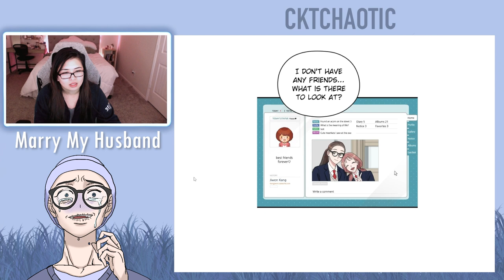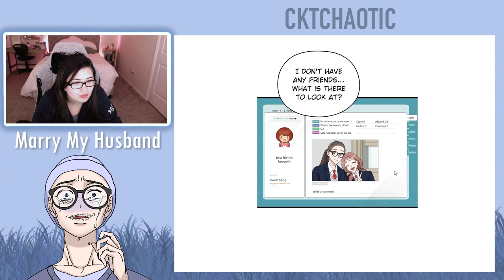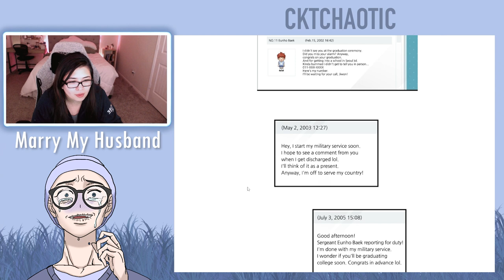Marry My Husband - Chapter 13, 14, 15 (Eng) - Romance | Drama Webtoon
Intro - 0:00
Episode 13 - 0:33
Episode 14 - 8:31
Episode 15 - 19:06
Ending Credit - 29:09

I upload "Marry My Husband" reactions every Sunday at 10 AM CST until Marry My Husband is concluded or until I run out of episodes while the writer is on HIATUS.